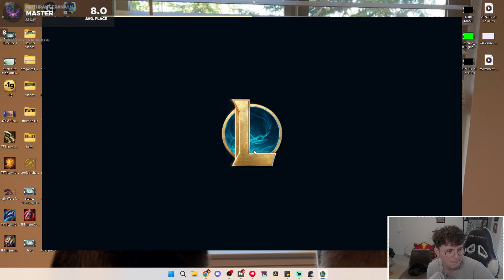Low Masters TFT Player Tries HYPER ROLL For The First Time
I've never played hyper roll before but after streaming for like 5 hours and having some pretty boring games I decided to hop into a game to see if there was any hype. My chat sometimes likes to play it and I had to beat the allegations that I was too chicken to try. Easy three star wukong, easy duelists game, easy first

Curious about my TFT journey?